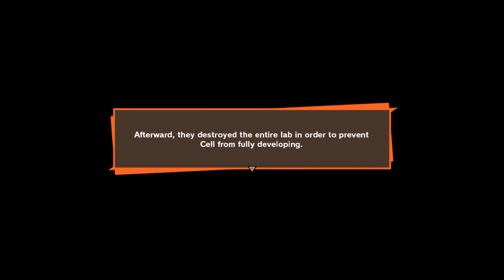Dragon Ball Z: Kakarot Legendary Edition PART 54 Cell's Plan To Absorb Android 17&18 (SUBSCRIBE)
Don't Forget To Click Subscribe If You Want More Weekly Updates On Fighting Games, Please Like My Videos & Share With Your Friends, Drop A Comment If You Want Me To Play Any Interesting Game !!!

Dragon Ball Z: Kakarot is an action role-playing game developed by CyberConnect2 and published by Bandai Namco Entertainment, based on the Dragon Ball franchise. It was released for PlayStation 4, Xbox One and Windows in January 2020, Nintendo Switch in September 2021, Stadia in October 2021, PlayStation 5 in January 2023, and Xbox Series X/S in February 2023. The game follows the main protagonist Goku and the Z-Fighters throughout the events of the Dragon Ball Z anime, including anime-original storylines and moments.The game received generally mixed reviews upon release. The game has sold over 4.5 million copies worldwide by December 2021.